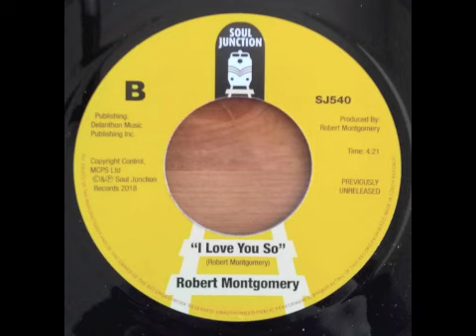Robert Montgomery - I Love You So